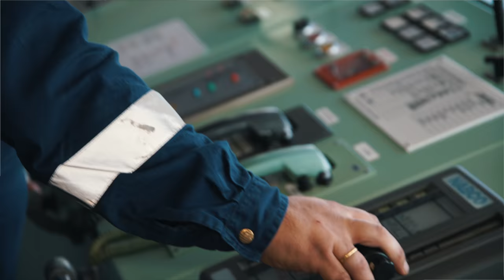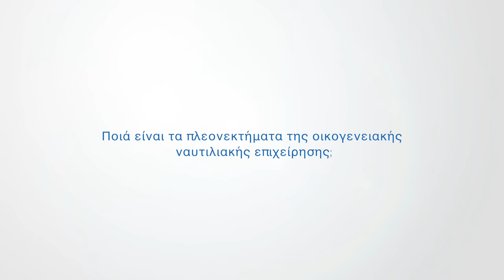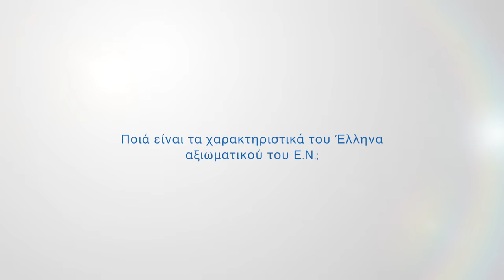Isalos.net - καπτ. Παντελής Μπακλούς - Fafalios Shipping S.A.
Ο καπτ. Παντελής Μπακλούς, πλοίαρχος Ε.Ν. της ναυτιλιακής εταιρείας, Fafalios Shipping S.A., απαντά στις ερωτήσεις της Isalos.net και δίνει συμβουλές σε νέους σπουδαστές και φοιτητές που επιθυμούν να σταδιοδρομήσουν στη ναυτιλία.

Η εκπαιδευτική πρωτοβουλία Isalos.net έχει ως κύριο σκοπό την σύνδεση της ναυτιλιακής κοινότητας με τη νέα γενιά ενώ παράλληλα αποτελεί μία πλατφόρμα γνώσης για τις εξελίξεις και τις εμπειρίες από τη ναυτιλιακή βιομηχανία και τη ναυτική καθημερινότητα.